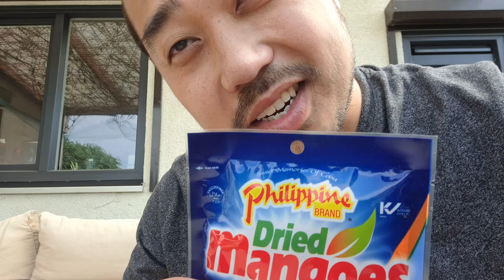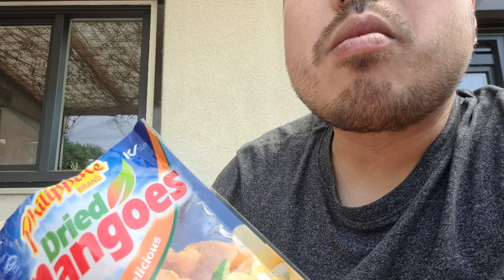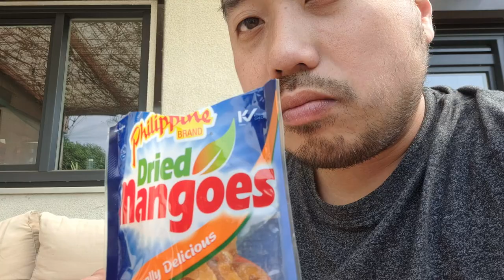ASMR Eating Sounds - Dried Mango Philippine Brand🥭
In this ASMR video I'm eating dried mango Philippine Brand to produce eating sounds.
Timestamps
0:00 - Whispered Intro
0:19 - Start Eating Sounds
7:42 - Start Dog ASMR